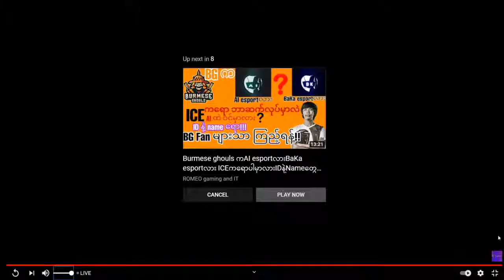Royal Cup (Day 1) Myanmar crd original